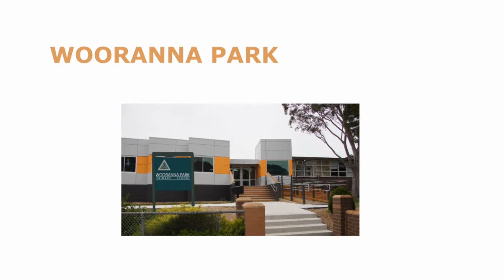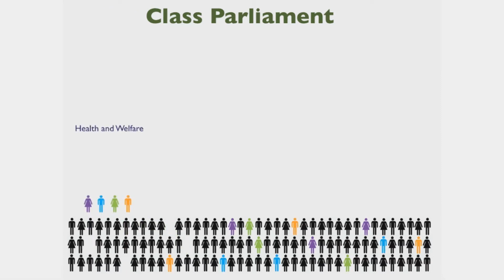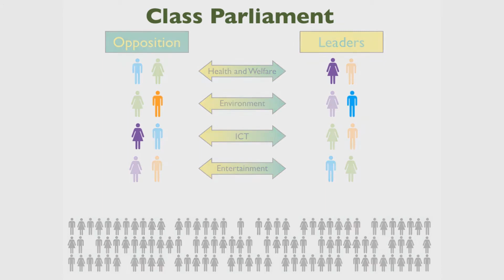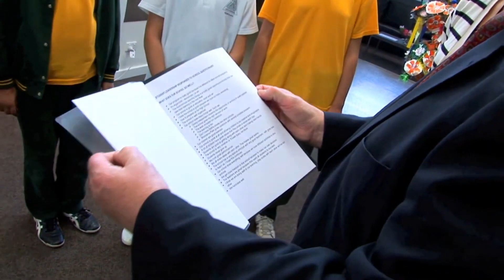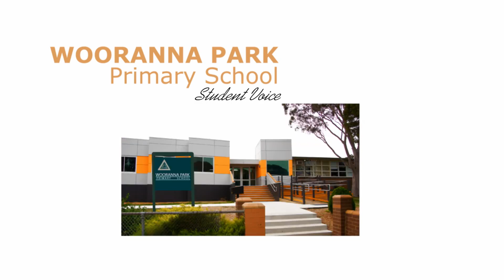04 Wooranna Way Student Conferencing